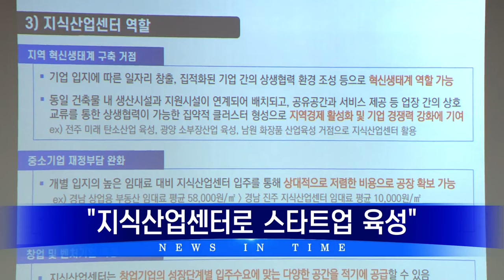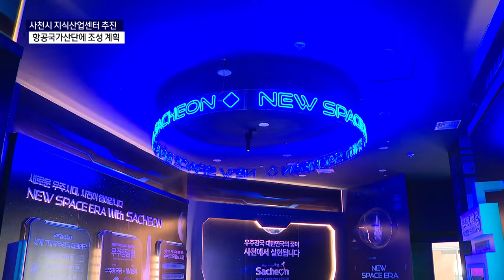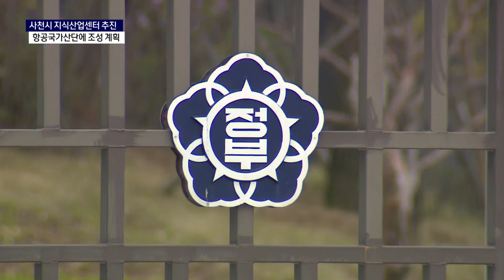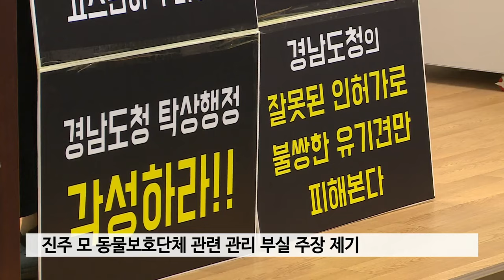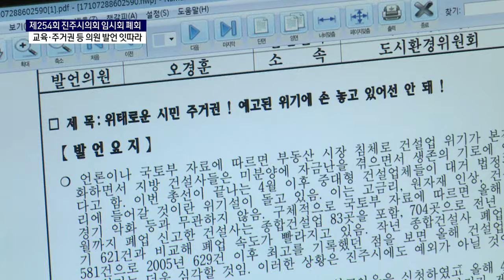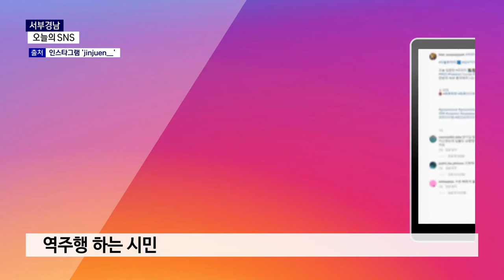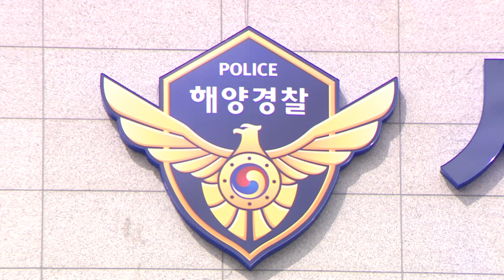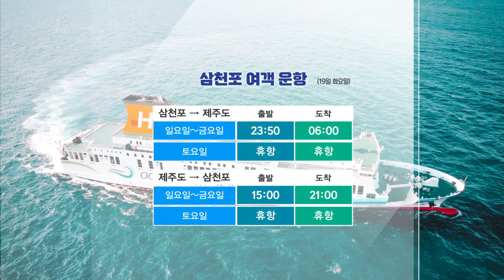서경방송 뉴스인타임 - 2024년 03월 18일(월)